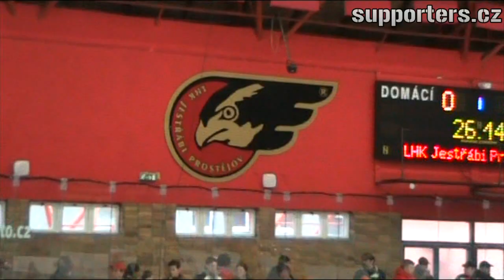supporters.cz: Prostějov - Vsetín